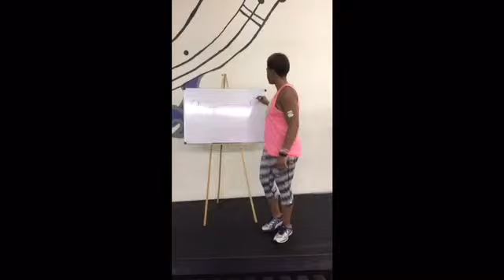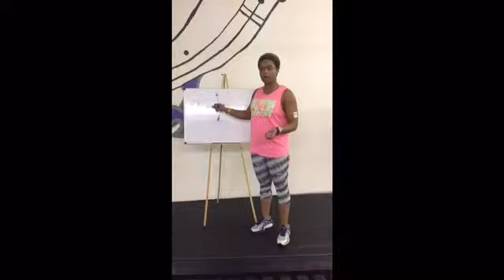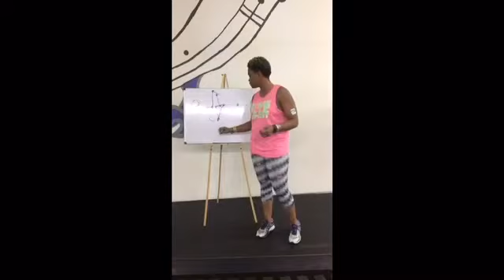How to stay focused on your fitness journey!